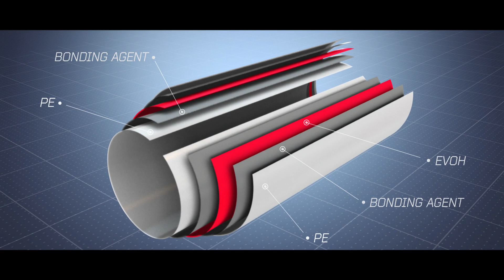Lean Group [EN]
Animacja pokazująca różnice w produkcji tubek laminowanych